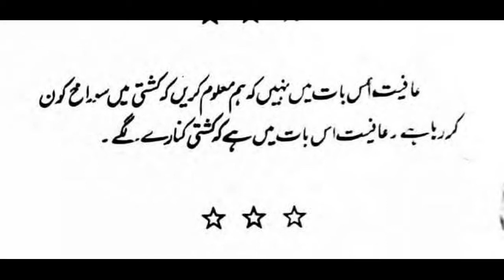wasif ali wasif r.a quotes Voice amina Sheraz